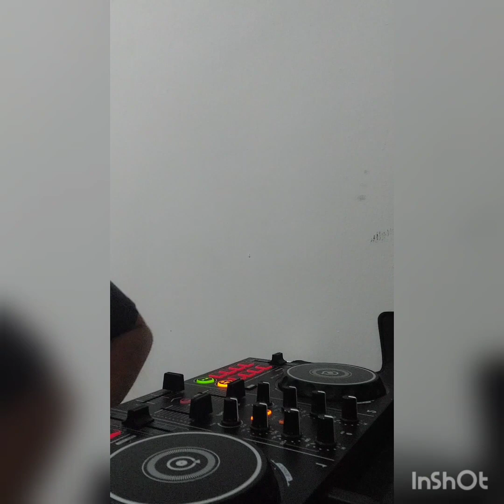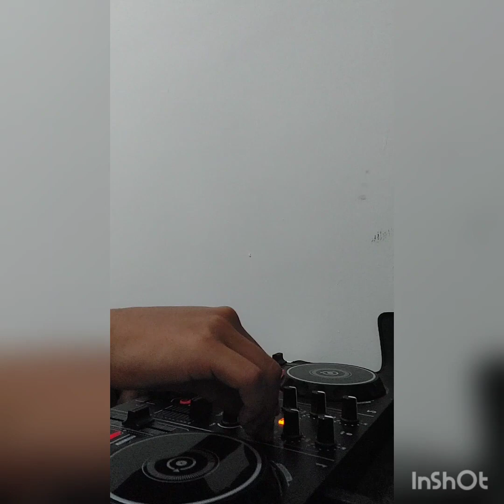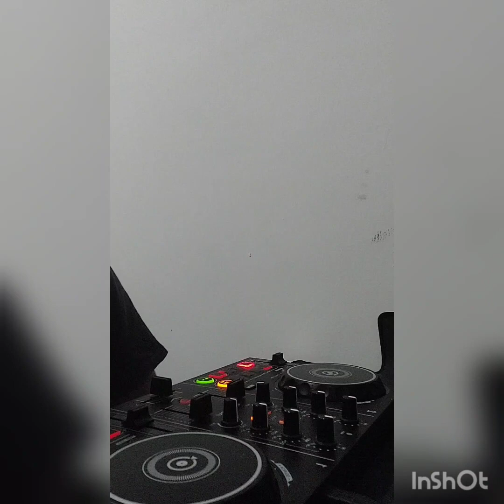5 Fakta tentang lagu, nomer 3 bikin merinding